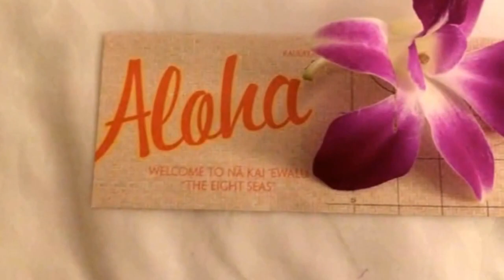Disney Cruise Line DIsney Wonder Hawaii Day 5 Kaua'i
Kaua'i is just beautiful!  After our photo tour, we had Freezing the Night Away a Disney Frozen show with Anna and Elsa.